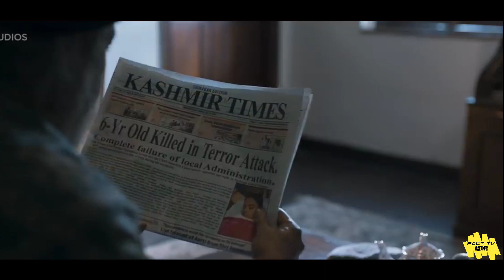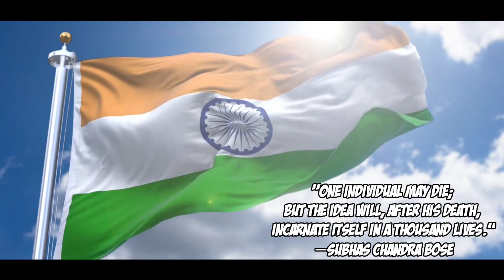The Truth and Reality of The Kashmir Files in Hindi 🤯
This video is about The Truth and Reality of The Kashmir Files in Hindi and the truth of kashmiri pandits which has portrayed in the movie named The Kashimir Files.
I hope you all love the video and its facts.
We will meet again in another video till then

kashmir files facts,
the truth about kashmir files.
truth of kashmir files,
reality of kashmiri pandits,
the kashmir files public reaction,
NDTV exposed on the kashmir files,
Vivek agnihotri interview,
Vidhu vinod chopra exposed,
the kashmir files trailer.
kashmir files movie,
kashmir files,
kashmir files trailer,
kashmir files reaction,